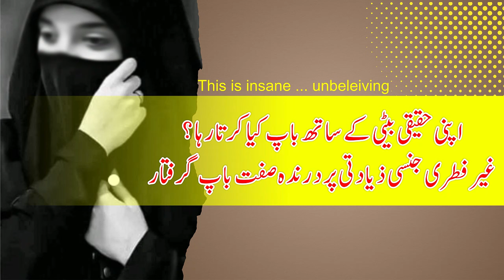This is insane . unbeleiving | انتہائی شرمناک | Crime Kahani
اپنی حقیقی بیٹی کے ساتھ باپ کیا کرتا رہا؟؟
غیر فطری جنسی زیادتی پر درندہ صفت باپ گرفتار